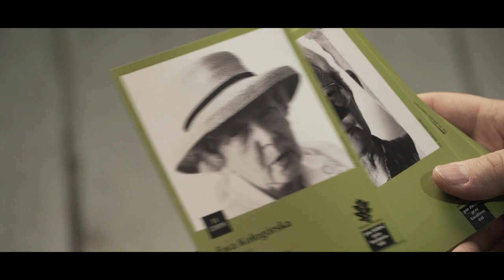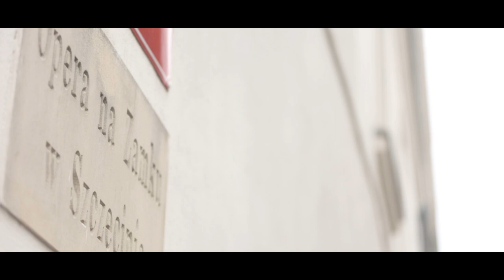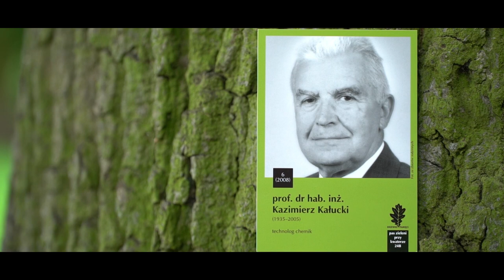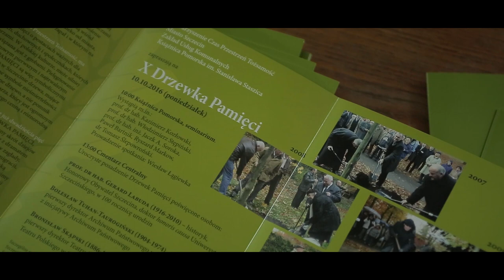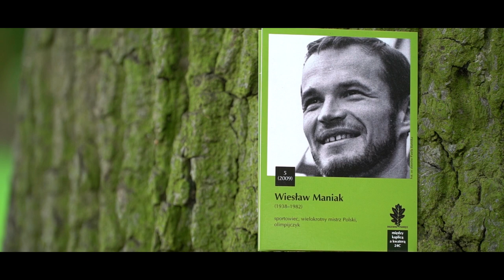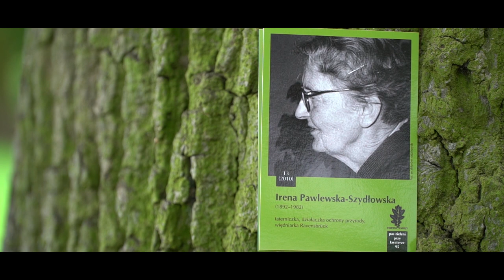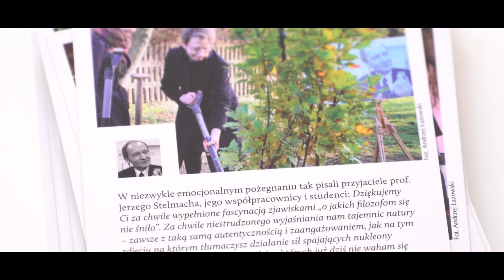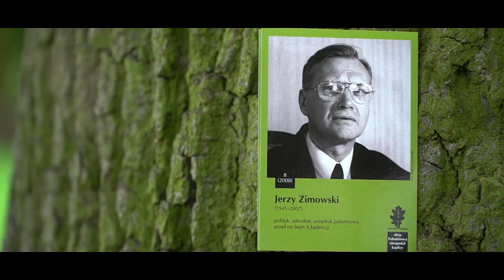Drzewka Pamięci prezentacja 25 postaci z akcji. Szczecin, Cmentarz Centralny.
muzyka: Steve Combs - Delta Is

Pomysłodawca akcji Drzewka Pamięci: Andrzej Łazowski
W filmie wykorzystano materiały archiwalne ze zbiorów:

Andrzeja Łazowskiego
Książnicy Pomorskiej
prof. dr hab. Tadeusza Białeckiego
prof. dr. hab. Jacka A. Soroki
Cezarego Aszkiełowicza

Szczególne podziękowania dla instytucji:

Książnica Pomorska
Opera na Zamku

W filmie wystąpili (w kolejności występowania):

dr Włodzimierz Puzyna
- fizyk polityk, w latach 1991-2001 poseł RP, I, II, III kadencji
prof. dr hab. Janina Jasnowska
- (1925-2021) polska profesor nauk przyrodniczych w zakresie geobotaniki, fitosocjologii i ekologii torfowisk, nauczyciel akademicki
Arkadiusz Buszko
- aktor Teatru Współczesnego, reżyser, choreograf
kapitan żeglugi wielkiej Józef Gawłowicz
-  pisarz marynista
Jacek Jekiel
- historyk, dyrektor Opery na Zamku
Stanisław Gliński
- ekonomista, społecznik, żołnierz AK
prof. dr hab. Kazimierz Kozłowski
- wieloletni dyrektor Archiwum Państwowego w Szczecinie
Timm Stütz
- artysta fotograf, tłumacz, ekonomista
dr Iwona Charkiewicz
- współtwórca i prezeska Stowarzyszenia im. prof. Marka Jasińskiego
dr hab., prof. ZUK Jacek A. Soroka
- chemik
Jerzy Wołoszyn
- artysta malarz, grafik
Bolesława Fafińska
- aktorka, znana jako "Ciocia Fafa"
dr inż. arch. Maciej Płotkowiak
- architekt
Paweł Robert Bartnik
- polityk, historyk, wieloletni Radny Miasta Szczecin
ks. dr hab. Jan Marcin Mazur
- duszpasterz środowisk twórczych
Monika Pyrek
- lekkoatletka specjalizująca się w skoku o tyczce. Honorowa Ambasadorka Szczecina
prof. dr hab. Andrzej Tomczak
- artysta plastyk
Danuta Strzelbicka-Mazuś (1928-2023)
- artystka plastyczka
Antoni Adamczak
- przewodnik i instruktor krajoznawstwa Polskiego Towarzystwa Turystyczno-Krajoznawczego (PTTK), inicjator i propagator Szlaku Rodła w Szczecinie.
dr n. med. Mieczysław Chruściel
- ginekolog-położnik, artysta malarz
dr n. med. Andrzej Abucewicz
- ginekolog
prof. dr hab. n. med. Krystyna Lisiecka-Opalko
- lekarz stomatolog
dr Tadeusz Molenda
- fizyk
prof. dr hab. n. med. Stanisław Różewicki
- ginekolog położnik, profesor związany z Pomorską Akademią Medyczną w Szczecinie.
Irena Brodzińska
- śpiewaczka operetkowa, tancerka, aktorka teatralna i filmowa.
Andrzej  Milczanowski
- prawnik i polityk, działacz opozycji demokratycznej w okresie PRL, minister spraw wewnętrznych w latach 1992–1995.